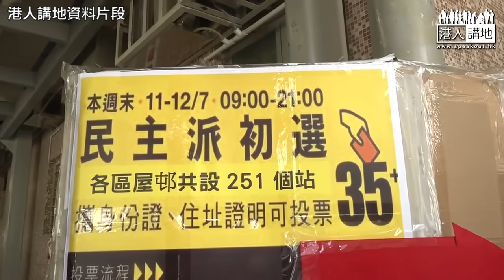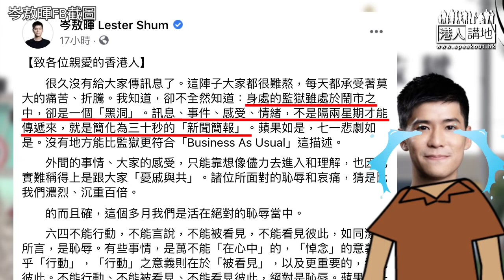【短片】【笑聞一分鐘】坐監坐到懷疑人生？岑敖暉自問被人用完即棄？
//岑敖暉話，連自己咁有名有姓嘅「政治人物」都萌生呢啲念頭，可想而知正在還押、等待審判嘅「手足」有咩感受。哇哇哇，說好「案底令人生更精彩」呢？岑敖暉嘅手足們，有咩想同佢講啊？//